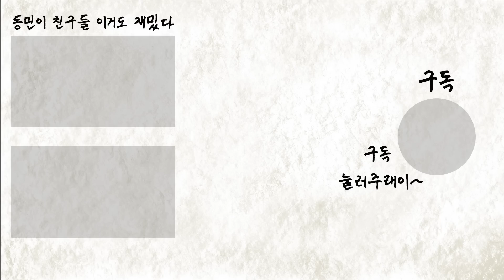[밥묵자] 위 아래 위 위 안에 밥 집어넣다 속에서 천'불이나' (feat. EXID)